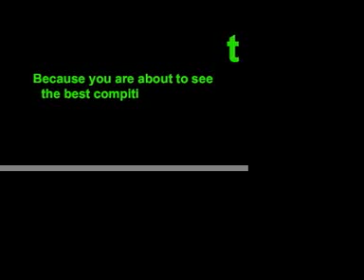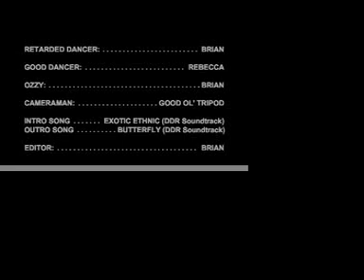The Best Dance Dance Revolution Competition Ever!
Two partners in a DDR competition make it to the finals in a tournament, but one of the dancers is mental and doesn't take the tournament seriously...the only one keeping them alive is his partner.